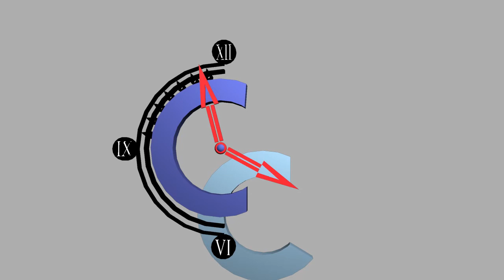Let's Play Chrono Cross [Episode 54 - Lending a Hand]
Lynx, Sprigg, and Harle fight the Sage and get the Fiddler Crab. This item will grant them access to the Death's Door. Then the Sage agrees to teach Nikki the song of Marbule. Nikki asks our heroes for help in restoring Marbule and tells them his plan.